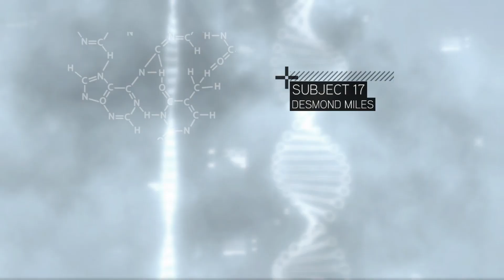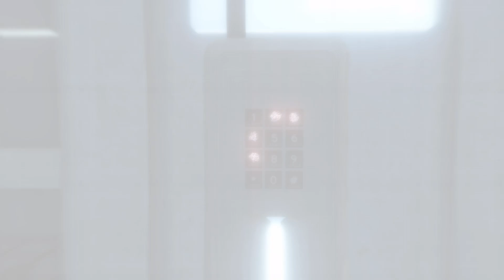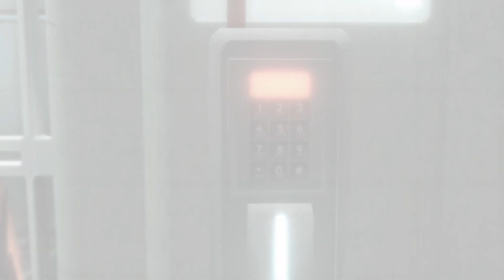YOU GUYS HAVE NO IDEA WHO THIS BABY IS!! | Assassin's Creed 2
No outro and Replaying and finishing this game🗿

try to live in God's image